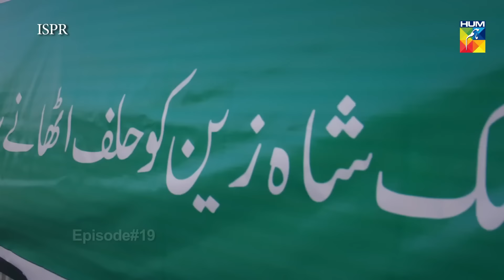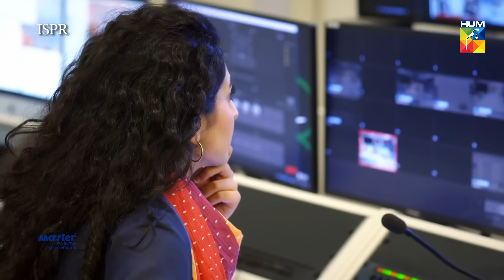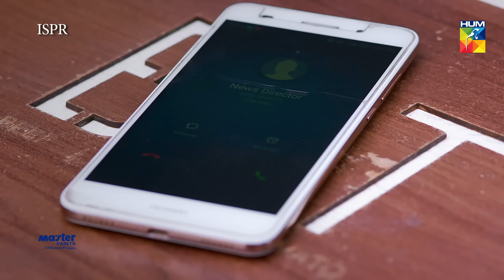Ehd e Wafa Episode 19 | English Sub | Digitally Presented by Master Paints HUM TV Drama 26 Jan 2020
Drama Ehd e Wafa Episode 19 with English Subtitles , ISPR & Momina Duraid Production Presents on HUM TV.
Watch latest episode of Drama Ehd-e-Wafa Episode 19 HUM TV Drama 26 January 2020.

Ehd e Wafa latest Episode 19 Full HD - Ehd e Wafa is a latest drama serial by Hum TV and HUM TV Dramas are well-known for its quality in Pakistani Drama & Entertainment production. Today Hum TV is broadcasting the Episode 19 of Ehd e Wafa. Ehd e Wafa Episode 19 Full in HD Quality 26 January 2020 at Hum TV official YouTube channel. Enjoy official Hum TV Drama with best dramatic scene, sound and surprise.

Written By
Mustafa Afridi